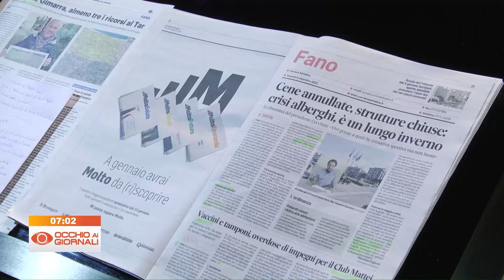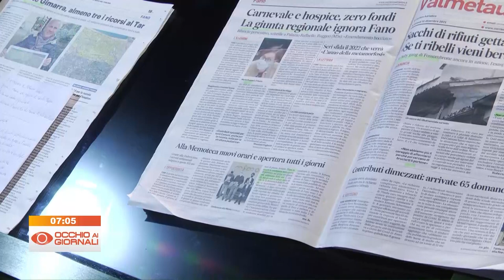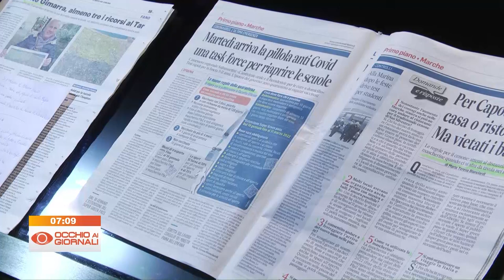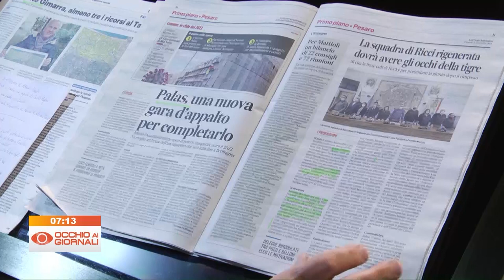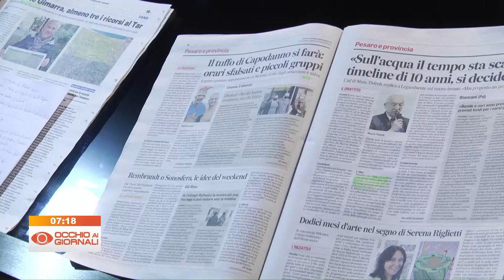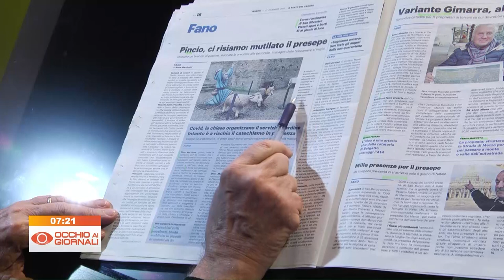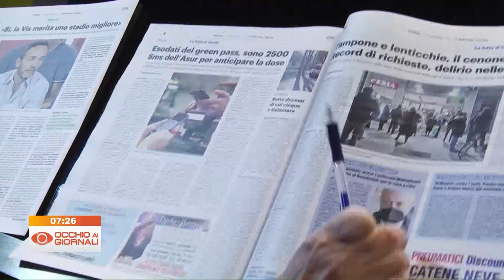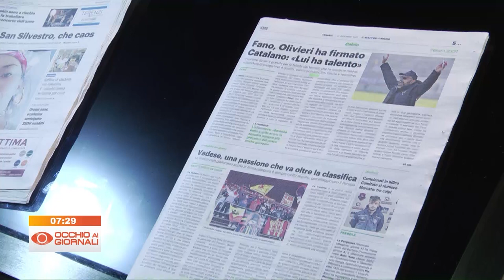Occhio ai Giornali 31 dicembre 2021